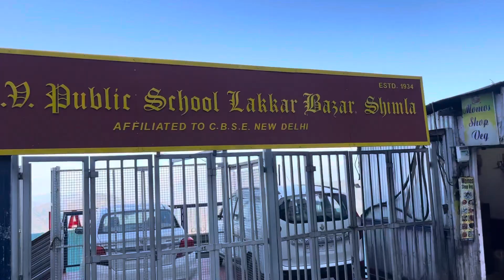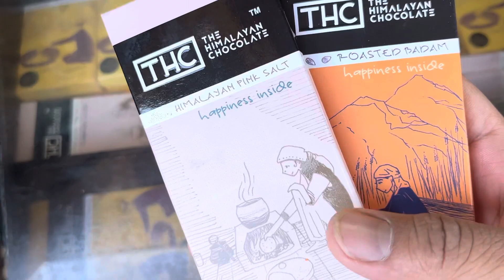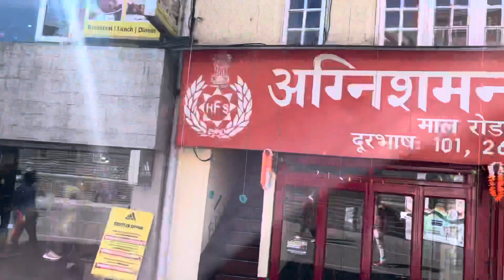Shimla Uncovered: Your Ultimate Travel Guide! | Top 10 Must-Visit Places in Shimla! Exploring Shimla